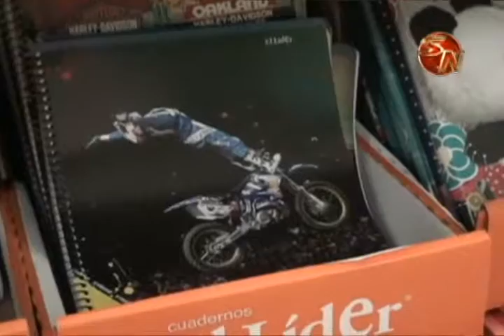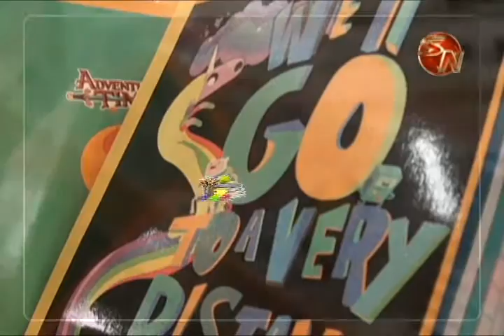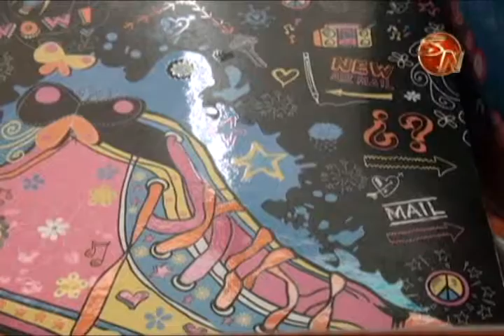CAMINAR Y COMPARAR PRECIOS ES LAPRINCIPAL